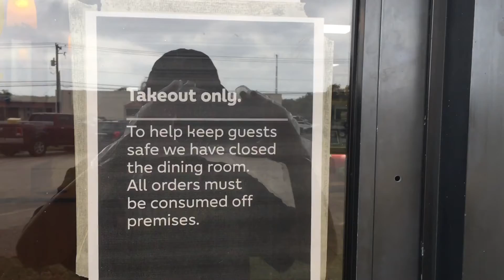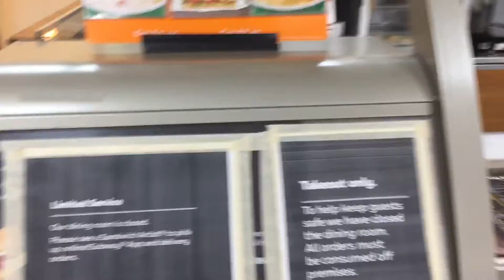Update on the craziness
Subway dining room closed down .